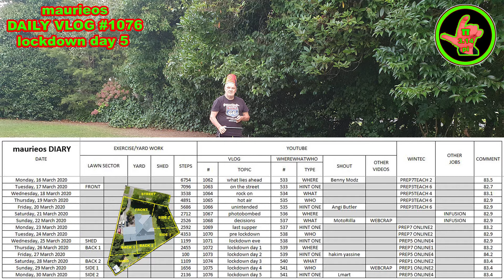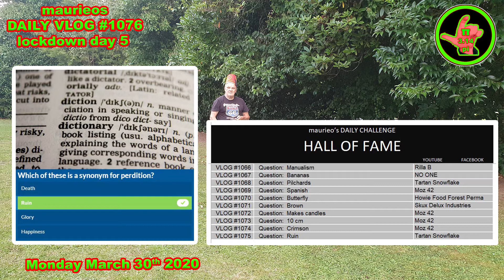maurieos DAILY VLOG #1075 lockdown day 5